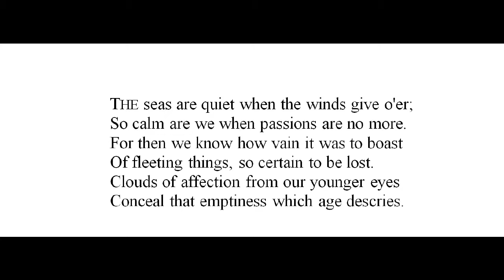"The Seas Are Quiet," by Edmund Waller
poem, also known as "Old Age." Waller: 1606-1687. Image of Waller from poetryfoundation.org, image of seas from wikimedia commons, image of old man from nicksinfiniteabyss.blogspot.com, grateful acknowledgement.